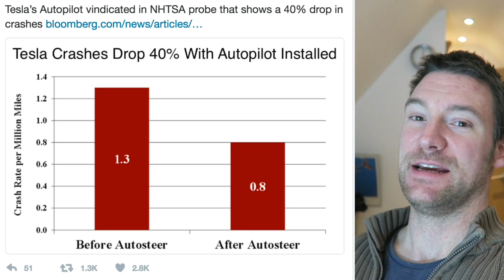Some Tesla/EV predictions coming true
Autopilot - actually it is substantially safer than normal driving and where are EV manufacturers going to get their batteries from in the future.